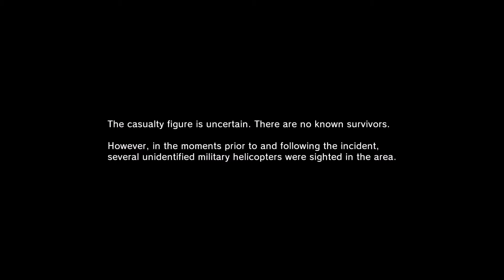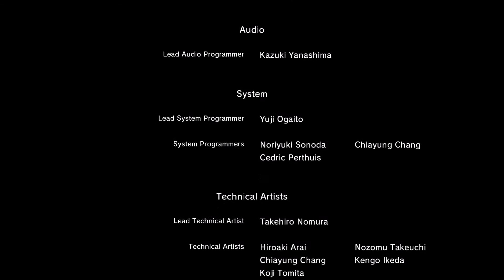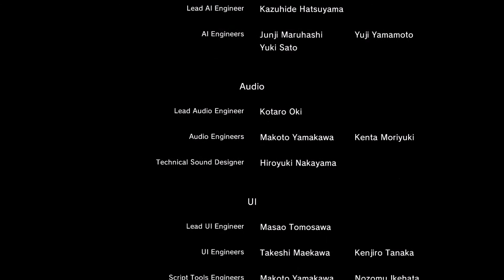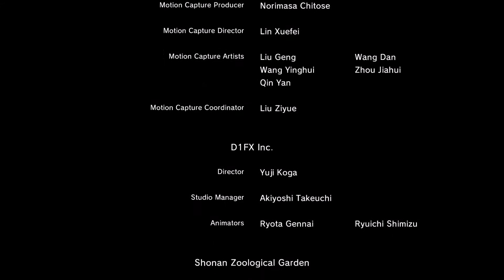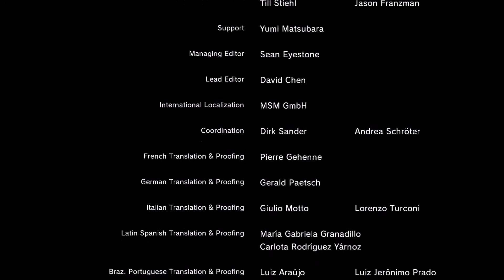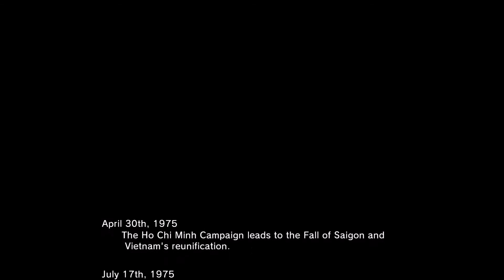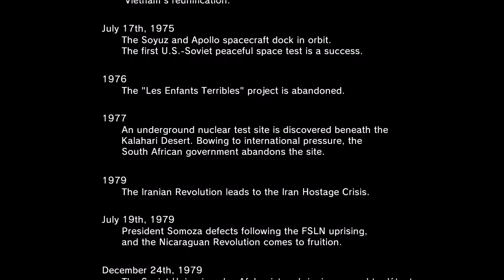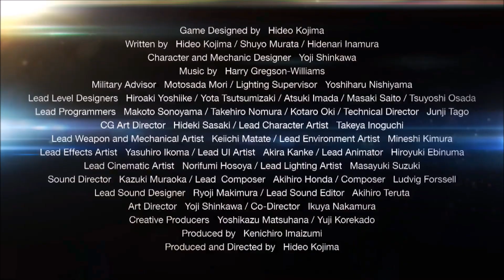Metal Gear Solid V: Ground Zeroes S Rank Walkthrough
Complete walkthrough on obtaining the S Rank on the main mission.

Sharpeyez